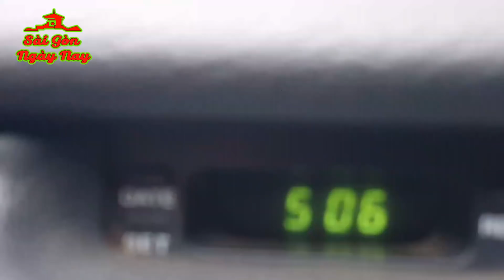Đi xuyên đêm mưa chở quà để sáng đi sớm vào bản (P2: Chở Quà)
Tiếp theo Tập 1 sau khi đi mua Gạo, nhu yếu phẩm, bánh kẹo, TD cùng các anh em chở hàng đi xuyên đêm đến điểm tập kết gần bản (vì phải sang xe đi đường rừng xe hơi không đi được). Hàng chở xuống   gửi tạm để ngày mai bốc lên xe máy kéo để vào bản.
Mời quý cô chú anh chị coi các phần tiếp theo trong chuỗi video: